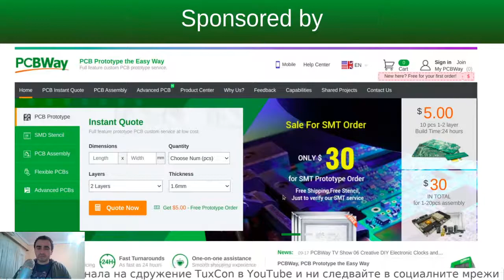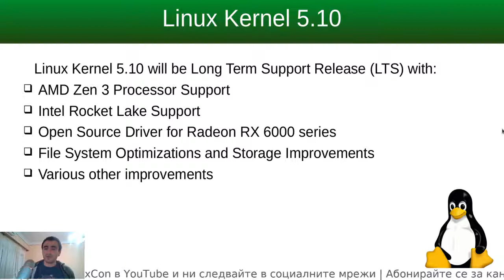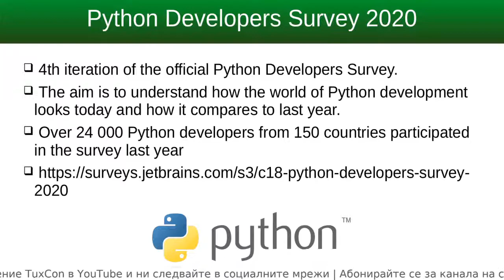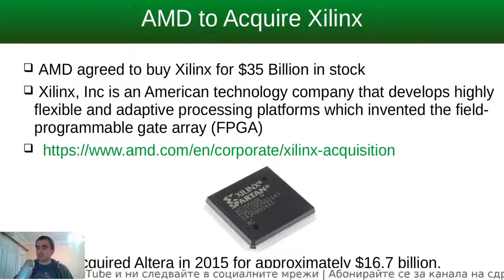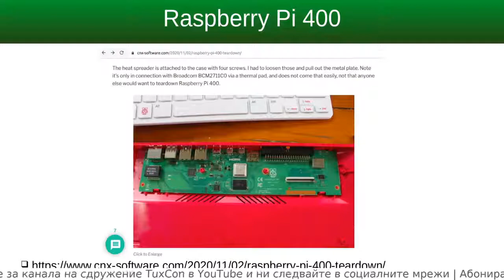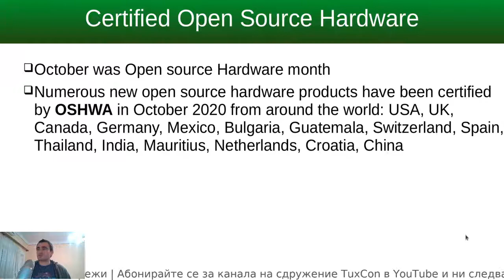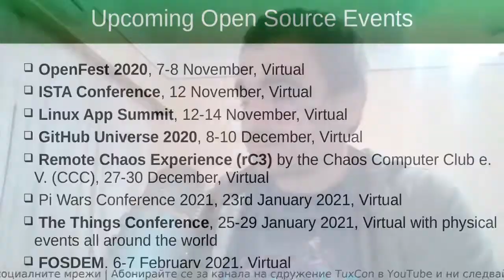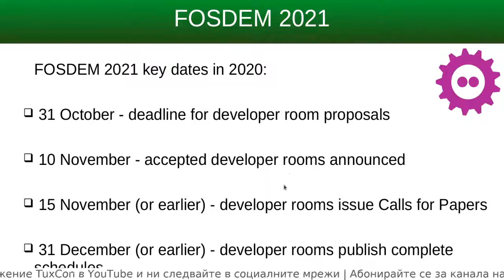Open Source Video Blog #7: November 2020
News about open source software and hardware from September and the beginning of November 2020